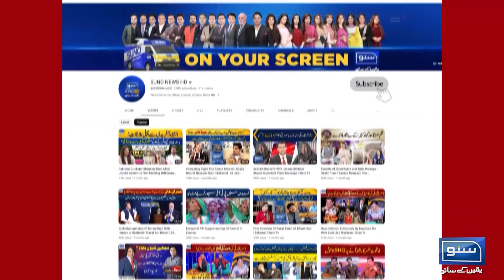Israel-Gaza war updates: 20,000 Palestinians martyred | Suno News